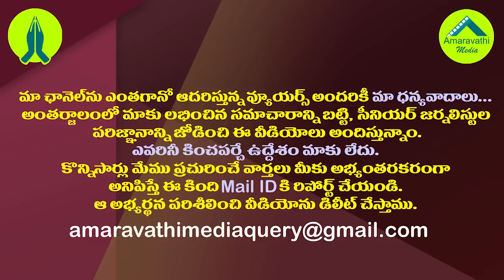చుట్టూ తుపాకులు..మధ్యలో ఐఏఎస్.. ఆయనే ఏపీ కొత్త చీఫ్ సెక్రటరీ| Shocking Incident in AP New CS Life